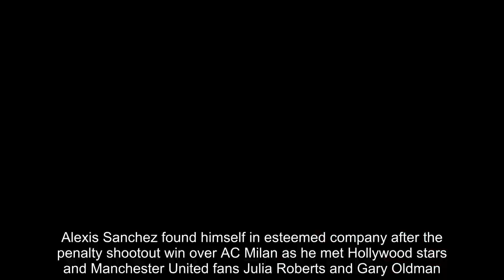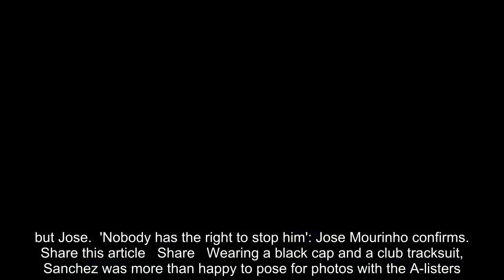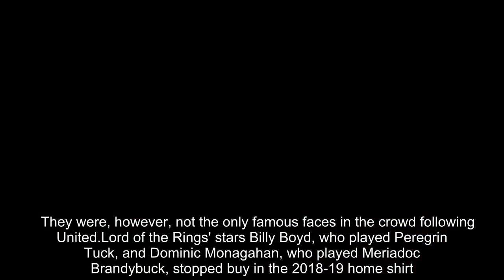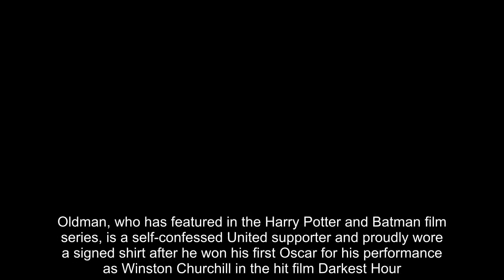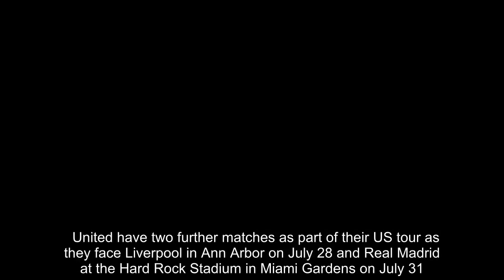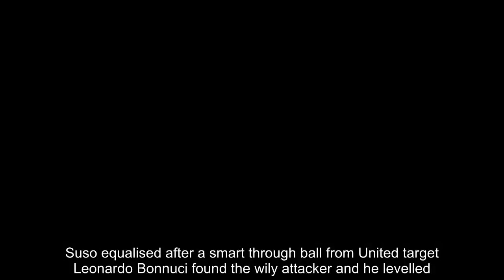Breaking News - Sanchez meets Julia Roberts and Gary Oldman after win over AC Milan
Alexis Sanchez found himself in esteemed company after the penalty shootout win over AC Milan as he met Hollywood stars and Manchester United fans Julia Roberts and Gary Oldman. The Chile ace got his first goal of pre-season in Los Angeles against Gennaro Gattuso's Milan side before the game had to be settled by a penalty shootout - which United won 9-8.But for Sanchez, the big talking point was his meeting with the 'cinema legends' after the game inside the Rose Bowl in Pasadena.   RELATED ARTICLES  Previous   1   Next   Jose Mourinho calls Jurgen Klopp's U-turn on big spending...  AC Milan 1-1 Manchester United (Pens 8-9): Jose Mourinho's...  Matteo Darmian wants to leave Manchester United... but Jose...  'Nobody has the right to stop him': Jose Mourinho confirms...  Share this article   Share   Wearing a black cap and a club tracksuit, Sanchez was more than happy to pose for photos with the A-listers.Roberts, clutching her belongings for the evening, lent her head on the attacker's shoulder while Oldman donned the 2018-19 navy third kit.   They were, however, not the only famous faces in the crowd following United.Lord of the Rings' stars Billy Boyd, who played Peregrin Tuck, and Dominic Monagahan, who played Meriadoc Brandybuck, stopped buy in the 2018-19 home shirt.      For both Roberts and Oldman, this is not the first time they have mixed with their footballing idols. On the club's pre-season tour last year, Roberts, The actress, star of Pretty Woman, Notting Hill and Erin Brockovich, was all smiles with Spanish midfielder Juan Mata.Roberts also showed her colours when she flew to England to attend a match and walk on the hallowed turf at Old Trafford two years ago. While Roberts rarely shows her colours by way of team jerseys, Oldman has no qualms in produly showing off that he is a United fan.Oldman, who has featured in the Harry Potter and Batman film series, is a self-confessed United supporter and proudly wore a signed shirt after he won his first Oscar for his performance as Winston Churchill in the hit film Darkest Hour.He met boss Jose Mourinho and a number of the stars at the club's training base at UCLA last week.  The actor was presented with an 'Oldman 1' shirt by the Portuguese manager as a gesture of goodwill between the club and the Hollywood A-lister.  United have two further matches as part of their US tour as they face Liverpool in Ann Arbor on July 28 and Real Madrid at the Hard Rock Stadium in Miami Gardens on July 31. In the early hours of Thursday morning, Oldman and Roberts had reason to cheer as United squeezed past Milan.Sanchez, almost missing the tour due to troubles with his visa, opened the scoring on 12 minutes but the lead lasted just three minutes.Suso equalised after a smart through ball from United target Leonardo Bonnuci found the wily attacker and he levelled.     RELATED ARTICLES  Previous   1   Next   Jose Mourinho calls Jurgen Klopp's U-turn on big spending...  AC Milan 1-1 Manchester United (Pens 8-